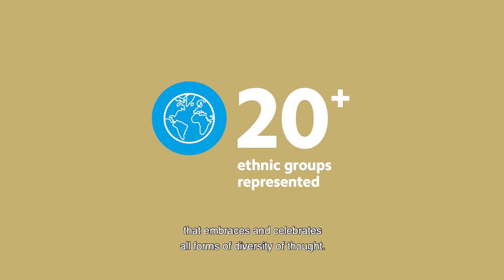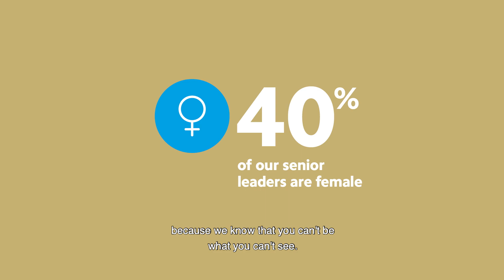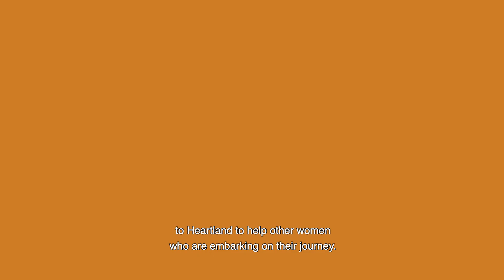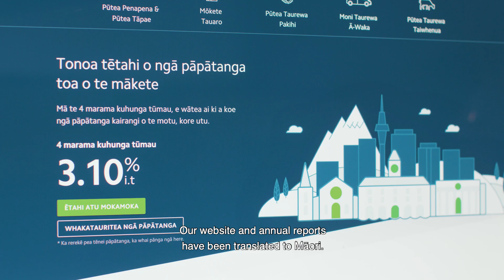Heartland Bank - Champions for Change 2018 (English subtitles)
Champions for Change is a group of 56 leading CEOs and Chairs, each with a personal mission to accelerate inclusive and diverse leadership in our workplaces. We believe in a prosperous and equitable Aotearoa New Zealand.